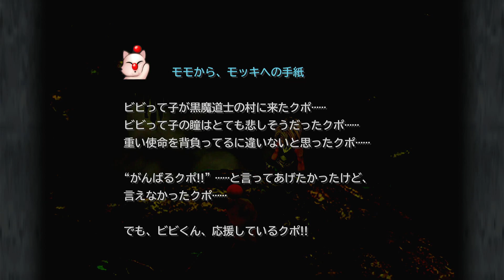#32 [Iifa Tree] FF9 (JP) [2Beradik]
Playthrough of the game. Japanese version.